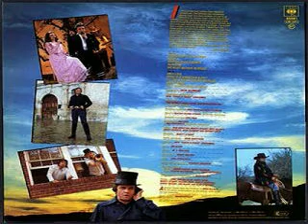Johnny Cash - Sing A Song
From The Album : The Adventures of Johnny Cash
Here is the song #9- Sing A Song
This album was released in 1982.
Johnny Cash - vocals, acoustic guitar
Bob Wootton, Mike Elliot, Jerry Hensley, Jack Clement - guitar
Marty Stuart - guitar, mandolin
John Hartford - fiddle, banjo
Joe Allen - bass
W.S. Holland, Kenny Malone - drums, percussion
Earl Ball, Chuck Cochrane - piano/keyboards
Jack Grochmal - ukelele
The Mike Elliot String Quartet - Lennie Haight, Mark Feldman - violin, Kristin Wilkinson - viola, John Catchings - cello
June Carter Cash, Cindy Cash, Marty Stuart, Rachel Peer, Sandy Mason, Kathy Johnson, Joe Allen, Alan O'Bryant - background vocals